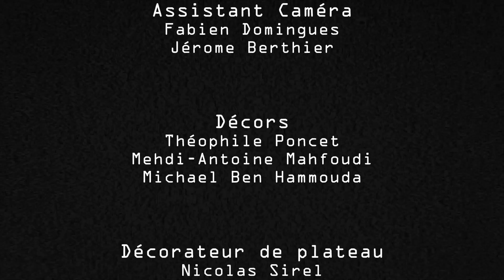"VHS 1991" de Théophile PONCET et Julien PATRY - ESRA 2014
Pitch : Dans un bazar, deux jeunes voyous, Jean et Hélios, découvrent une mystérieuse VHS qui se révèle doté d'un curieux pouvoir : une fois insérée dans un magnétoscope, elle permet l'apparition d'une jeune femme si sublime qu'elle en semble irréelle. Mais les apparences sont trompeuses et la belle Moémi se montrera plus retorse qu'il n'y parait.

Scénario et réalisation : Théophile PONCET et Julien PATRY
1er Assistant réalisateur : Alain BARTISSOL
Directeur de production : Michaël BEN HAMMOUDA
Régisseur Général : Moane ROSELLO
Chef opérateur : Mehdi-Antoine MAHFOUDI
Montage : Nicolas SIREL
Son : Benjamin DARIER, Just BRUYAT, Thibaud MARTY, Benjamin EMARD, Emmanuel JARRIGE.